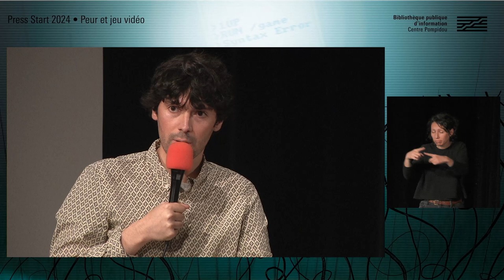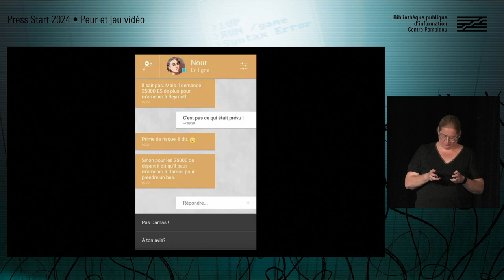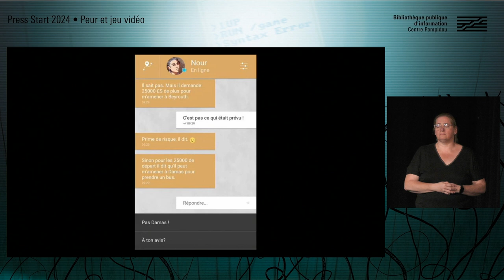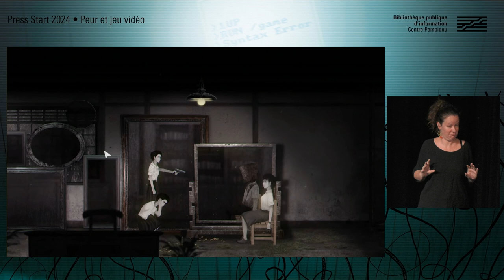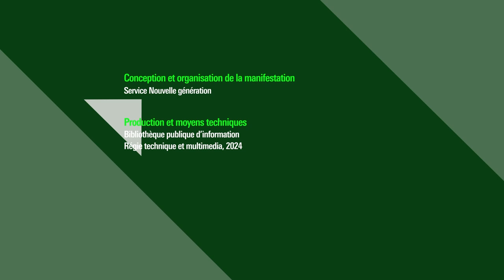Les jeux narratifs d’aujourd’hui, laboratoires de nos peurs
Quand la cellule familiale, les traumas et les fantômes de l’Histoire servent de carburant à la fiction… De quoi les jeux narratifs sont-ils le miroir ? Quelle approche critique adopter pour un jeu où le récit prédomine ? Retour sur les visages et les esthétiques modernes de l’horreur.